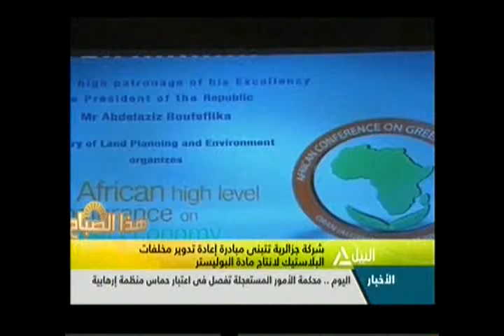جولة هذا الصباح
هذا الصباح
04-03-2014